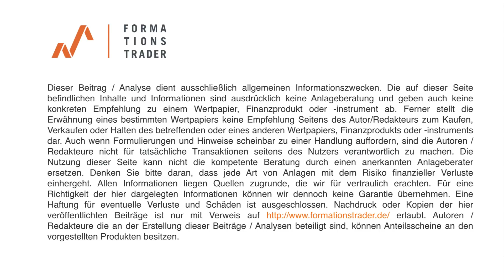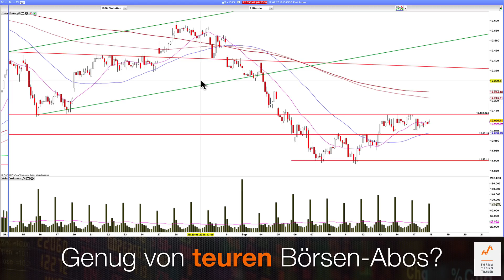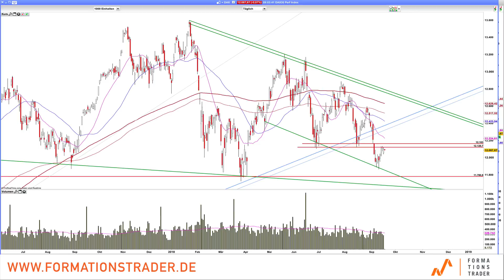Dax: Range-Trading oder Nix-Trading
Der Dax steckt weiterhin in der Range und wird von den Handelstreitigkeiten zwischen USA und China ausgebremst

Lernen Sie unser Trading-System im Rahmen eines 6-monatigen Mentor-Programms mit dem Seminar vom 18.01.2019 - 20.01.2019 in München mit 20% Nachlass noch bis 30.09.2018!

Dr. Esnaashari